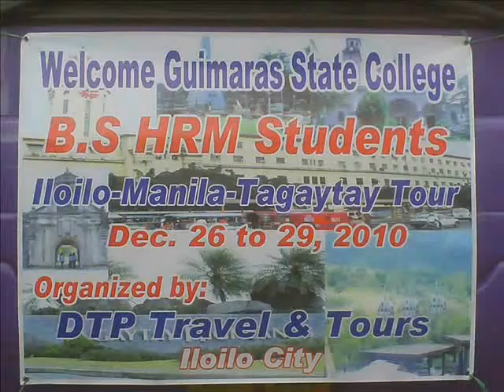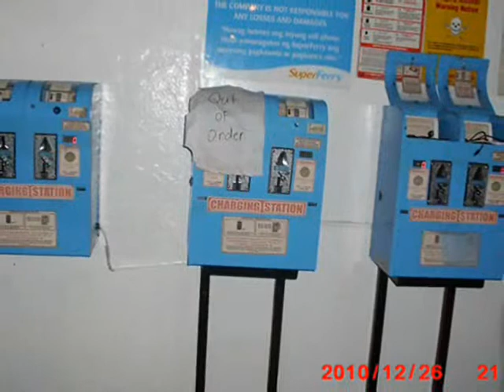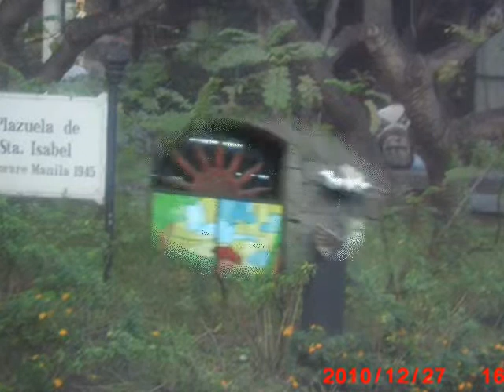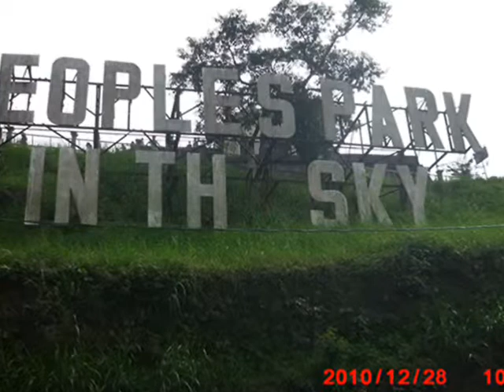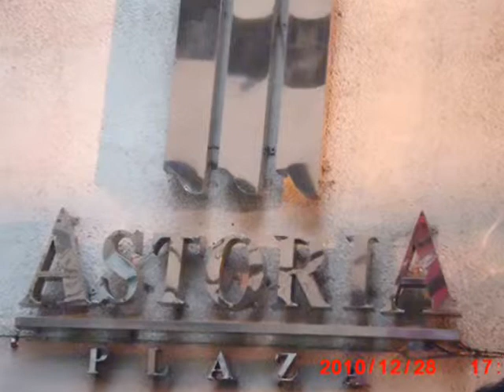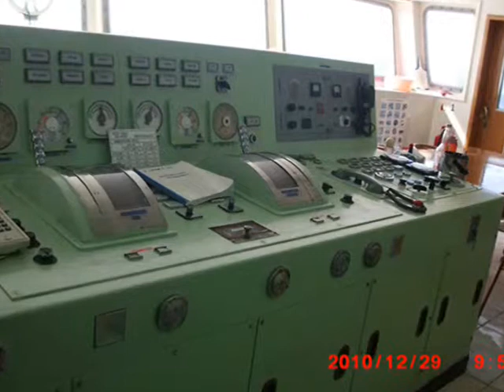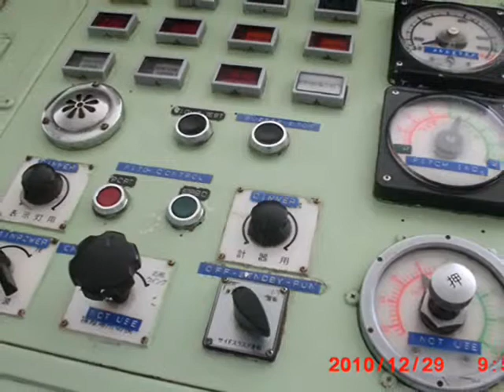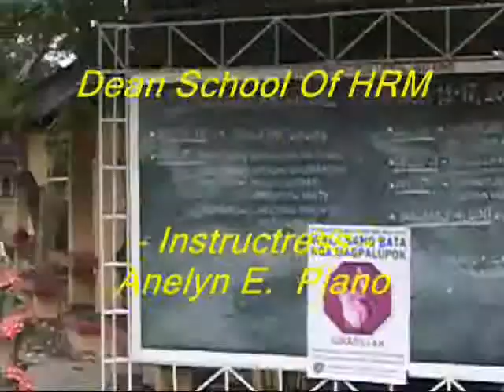Guimaras State College BS HRM Students Iloilo - Manila - Tagaytay Tour December 26 - 29, 2010.wmv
Guimaras State College BS HRM Students  Iloilo - Manila - Tagaytay Tour December 26 - 29, 2010